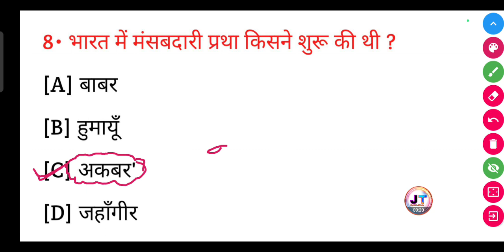भारत में मनसबदारी प्रथा किसने शुरू की थी? || Bharat mein mansabdari pratha Kisne shuru ki thi